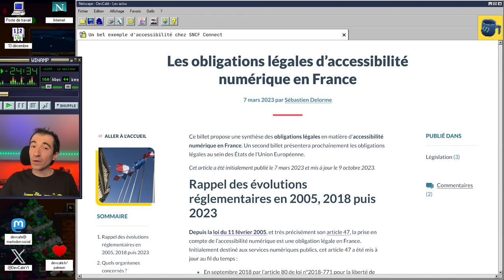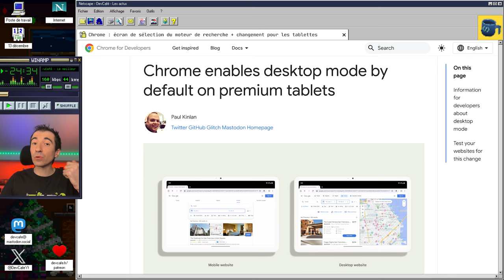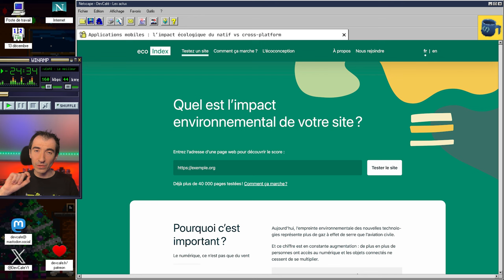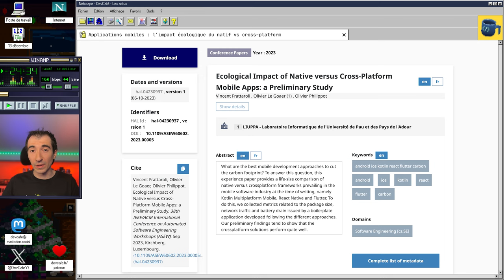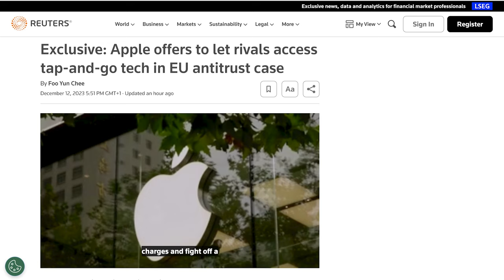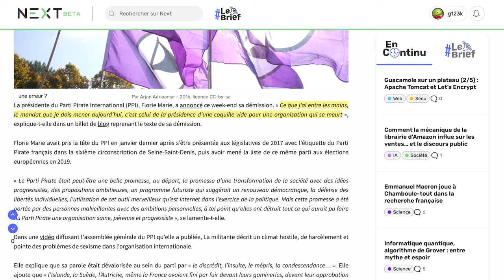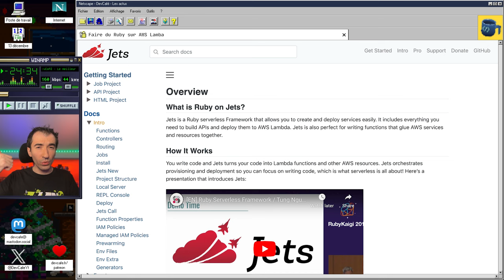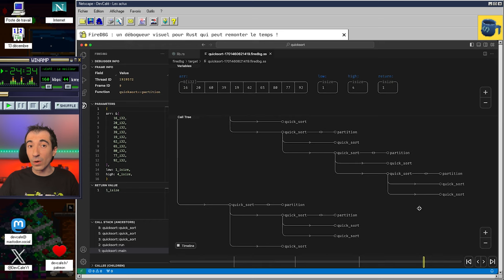Impact écologique : vaut-il mieux des apps natives ou cross-platform ? ♻️ DevCafé 13/12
Aujourd'hui, nous nous intéressons à l'impact écologique des applications mobiles, en s'intéressant à une étude natif (Android / iOS) contre multi-plateforme (Flutter / React Native / Kotlin Multiplatform). Le natif fait-il mieux ? Pas tout le temps.

Nous parlerons aussi d'accessibilité, de Chrome sur les tablettes, d'une IA pour vous aider avec Git ou encore d'un debuggeur pour Rust qui intègre une machine à remonter le temps !

👉 Sommaire de l’émission du 13/12 :
00:00 Introduction
00:50 Un bel exemple d'accessibilité chez SNCF Connect
01:46 Chrome : écran de sélection du moteur de recherche + changement pour les tablettes
02:33 La Chine prend des parts sur le marché des applis mobiles
03:32 Applications mobiles : l’impact écologique du natif vs cross-platform
05:41 Les actus en bref
⚡️ Apple va ouvrir Apple Wallet en Europe
⚡️ Broadcom met fin aux licences perpétuelles de VMWare
⚡️ Le régulateur des télécoms italien met à l'amende YouTube et Twitch
⚡️ OpenAI a réouvert les vannes pour ChatGPT Plus
⚡️ Démission au parti pirate
⚡️ L'E3, c'est fini
07:10 GitBrain : une IA pour vous aider avec Git
07:53 Faire du Ruby sur AWS Lamba
08:14 Le moteur de jeu Godot arrive sur les consoles (PS5 / Xbox / Swift)
08:50 FireDBG : un débogueur visuel pour Rust qui peut remonter le temps !
09:15 Conclusion

Chrome va afficher l'écran de sélection du moteur de recherche

La Chine prend des parts sur le marché des apps

En Bref :

Afin d'éviter de plus amples poursuites, Apple pourrait ouvrir le système de paiement par NFC des iPhone. Cela se fait dans le cadre d'une enquête de l'UE, qui dès le mois prochain interrogera les solutions concurrentes, mais en attendant Apple Pay profite de la situation.

Toujours en Europe, le régulateur italien des télécoms vient de mettre à l'amende YouTube et Twitch pour avoir diffusé des publicités autour des jeux d'argent. YouTube est condamné à 2,25 millions d'euros, contre un peu moins d'un million pour Twitch.

Ensuite, le rachat de VMware par Broadcom pour 61 milliards de dollars permet certes de renforcer les entreprises. Mais après un tel montant, des licenciements ont eu lieu et des réorganisations dans l'offre se produisent avec notamment la fin des licences perpétuelles.

Sur un autre sujet, après avoir verrouillé les inscriptions à l'offre payante de ChatGPT, OpenAI vient de réouvrir les vannes, mettant ainsi fin à un marché noir où des personnes vendaient leur compte sur Ebay.

Côté politique, le Parti Pirate a toujours eu du mal à s'implanter en France et on apprend que ce week-end la présidente a démissioné, car il s'agit et je cite d'une coquille vide pour une organisation qui se meurt.

Et enfin l'E3, qui était le rendez-vous annuel dédié au jeu vidéo existait depuis 1995, mais le salon ne s'est jamais remis du COVID et des conférences en ligne des constructeurs. Par conséquent, on a appris hier que c'était la fin de ce salon historique.